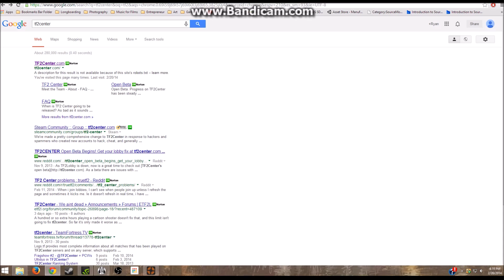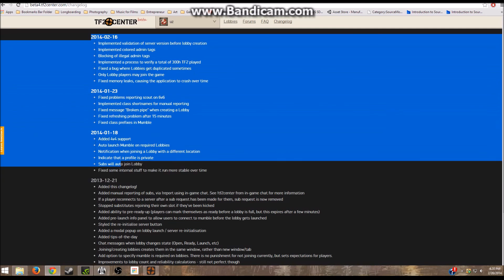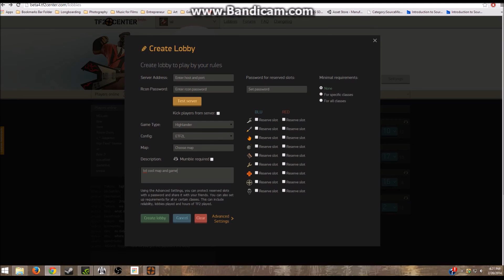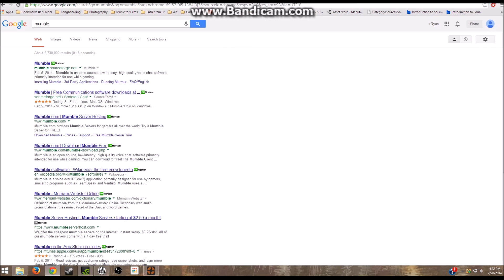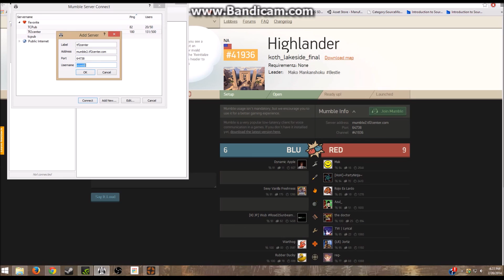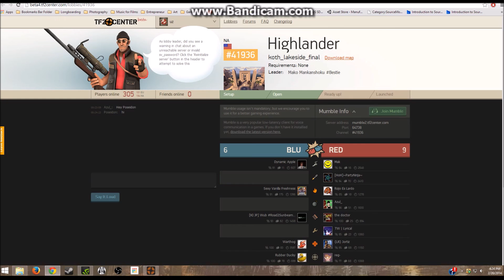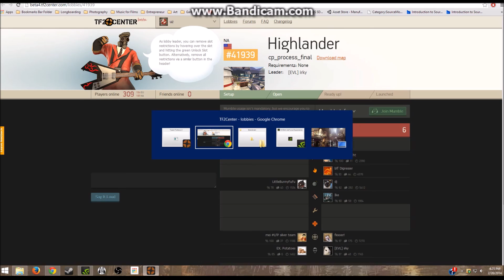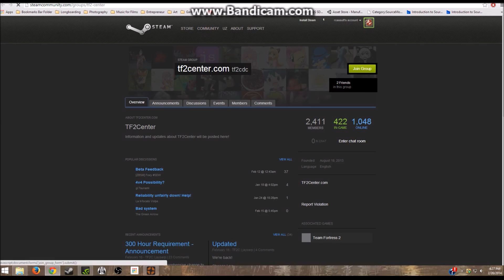Complete Guide to TF2Center and Mumble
I hope I covered everything in this video. If you find something I didn't cover and have any questions, I will be more than happy to answer.